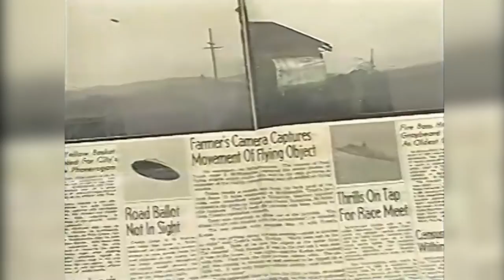Historia Breve | Caso OVNI McMinnville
El 11 de mayo de 1950, en McMinnville, Oregón, EE.UU. Paul Trent toma dos fotografías a un supuesto objeto no identificado y que años después sigue causando controversia.